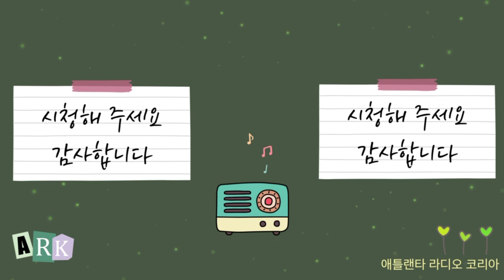요즘 핫한 니베아크림~ 10세는 못들어가는 식당.. 풀어보는 오늘의 이슈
나의영상은
절약이 몸에 배어 어느땐 좋아하는 커피 한잔을 못 사먹었으나